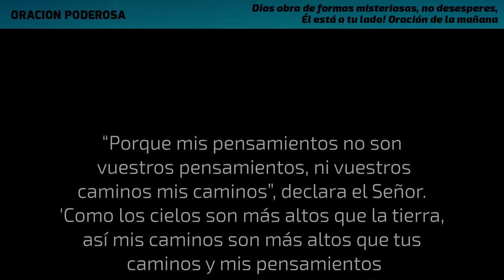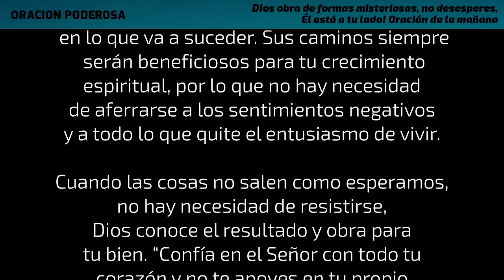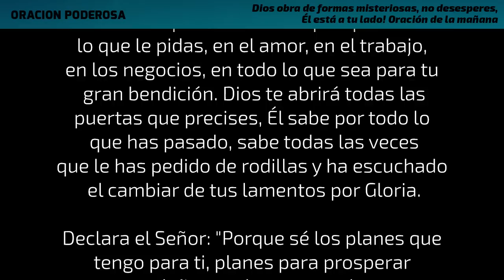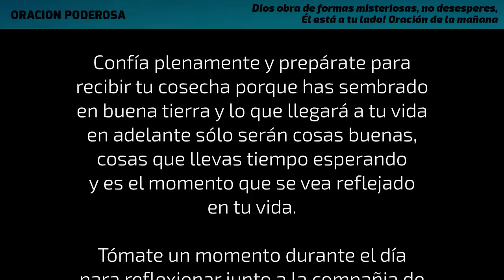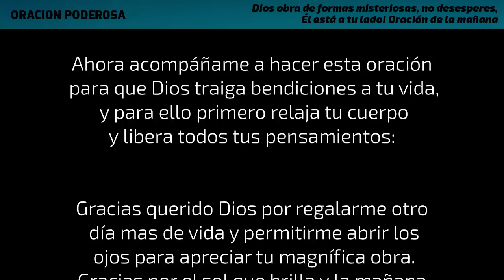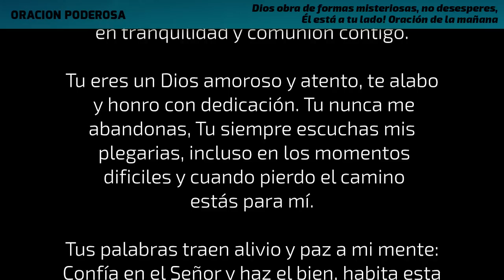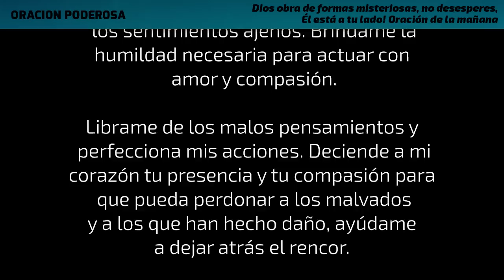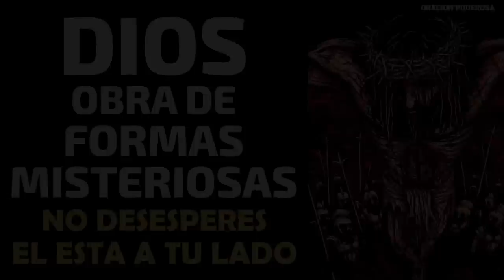Dios obra de formas misteriosas, no desesperes, Él está a tu lado! Oración de la mañana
Dios conoce el resultado y obra para tu bien. “Confía en el Señor con todo tu corazón y no te apoyes en tu propio entendimiento; en todos tus caminos sométete a él, y él enderezará tus sendas”

Lifting Dreams de Aakash Gandhi 3:09